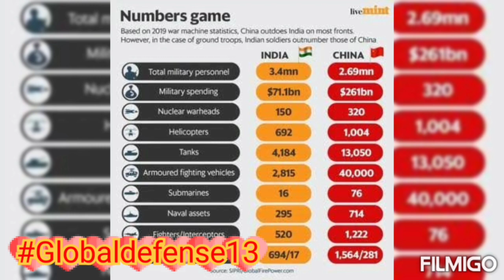India & china soldiers border clash